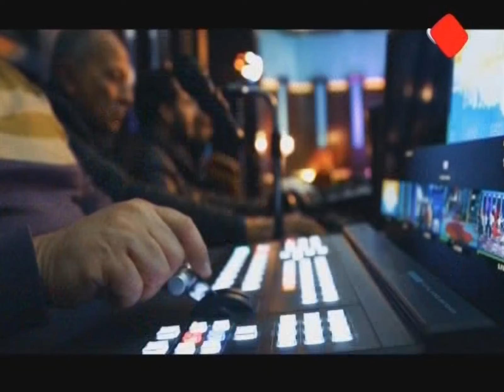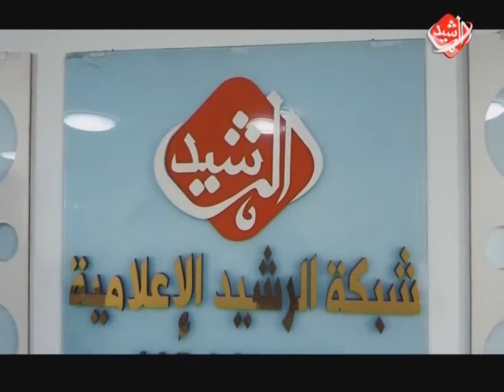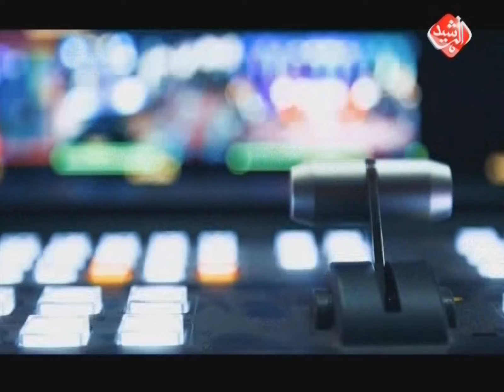الرشيد البيت الاول